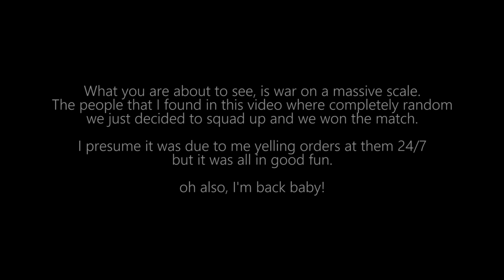DRILL SERGEANT PLAYS BATTLEFIELD 1!